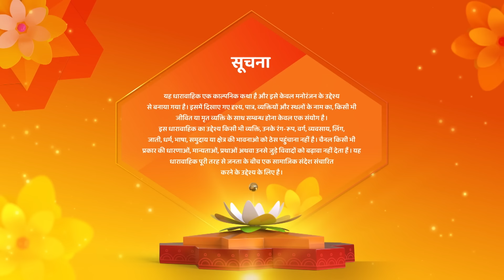Gauna Ek Pratha | Full Episode 129 | Gayatri Ko Hai Urvashi Ke Ring Ki Talaash | Hindi Romantic Show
Episode : 129
Language : Hindi
Theme : Drama

o Watch Shemaroo Umang on the networks:
 DD Free Dish :15
 Tata Play : 184
 Airtel Digital TV: 133
 d2h: 172
 Dish TV: 142
 GTPL: 18
 DEN: 117
 Hathway: 19
 NXT Digital: 181
 SITI CABLE: 118
 FASTWAY: 25
 Digiana: 133